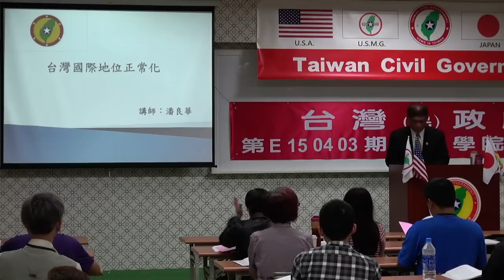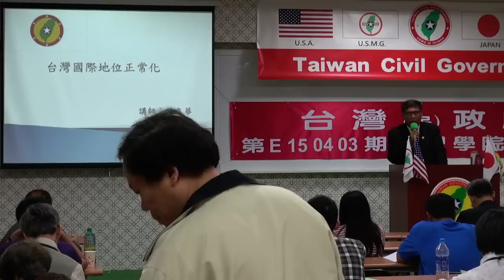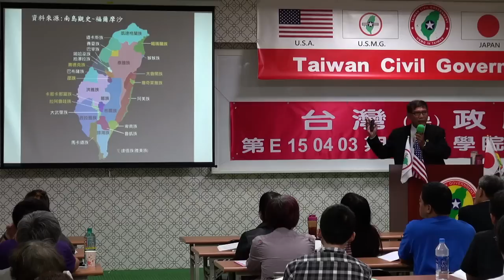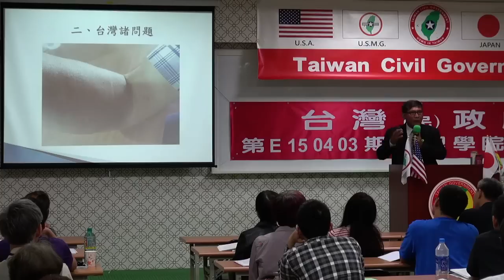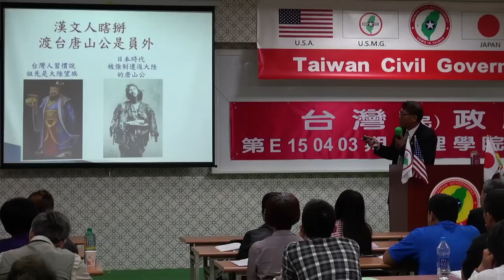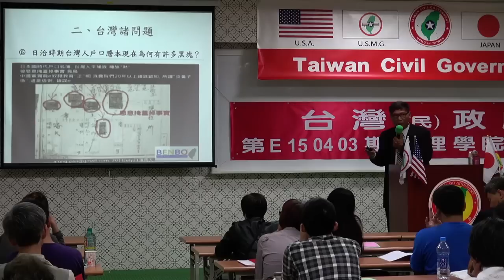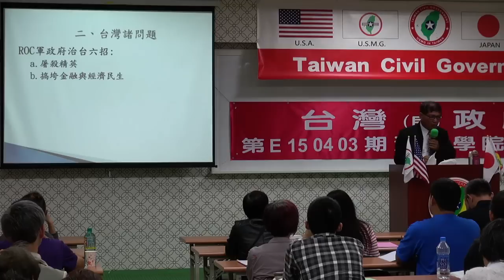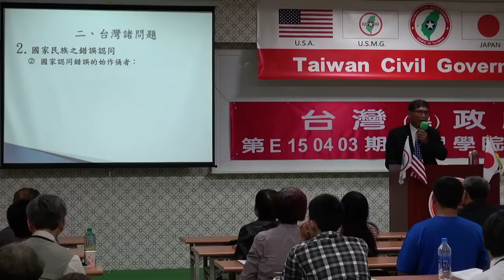150403-2-台灣國際地位正常化-潘良華-台灣民政府第E150403期法理學院初級班